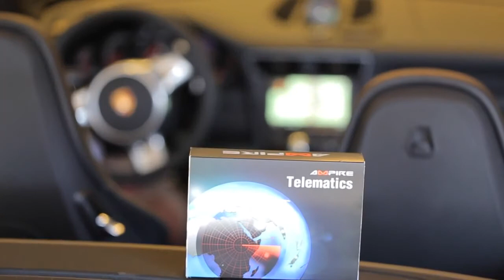Die beste Alarmanlage für den Porsche 911 (991)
In diesem Video zeigt Kai Stüven die perfekte Autoalarmanlage für den neuen Porsche 911 (Typ: 991). Er verwendet ausschließlich Komponenten von AMPIRE und VIPER. Darunter die CAN-Bus Alarmanlage mit LCD-Pager, ein GPS-Ortungssystem, Neigungsmelder, Radarsensor und den OBD-Umbausatz.